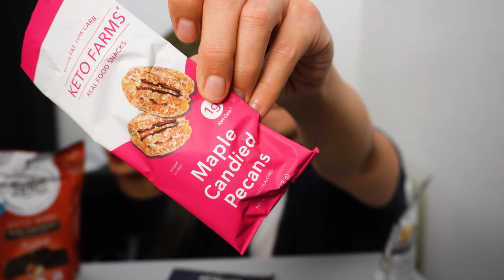Keto Krate is filled with chocolate flavors this month of December